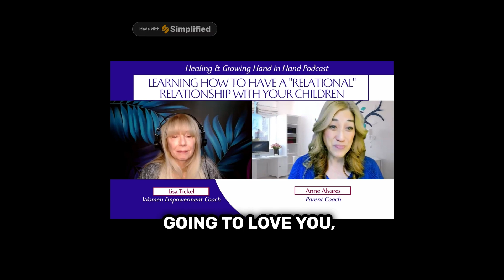Unconditional Love | Building Relationship with Our Kids | Masterful Parenting Tips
Our job as parents is to give our children unconditional love because it fosters safety and allows them to be their authentic selves.

This is a clip from my interview on Lisa Tickel's Healing & Growing Hand in Hand Podcast. Watch the episode on my Masterful Parenting Show which will air on Saturday at 8am pst. Link is below 👇

Thank you, Lisa Tickel!

If you want to heal your childhood pain, learn how to love your kids unconditionally, and foster healthy relationships with them, let me help you.

My mission is to help parents.

Much love,

Anne Alvares, Parent Coach, School Counsellor, Mom of Two

Want to learn how to be a better parent, stop the arguing, and help your children thrive? I can give you the tools. I have over 15 years of experience working with teens and their families as a high school counsellor and I'm the mom of two so I understand the challenges.

Together, let's empower parents and nurture thriving parent-child relationships!